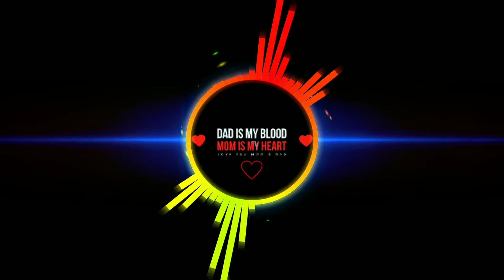The ØD gamer